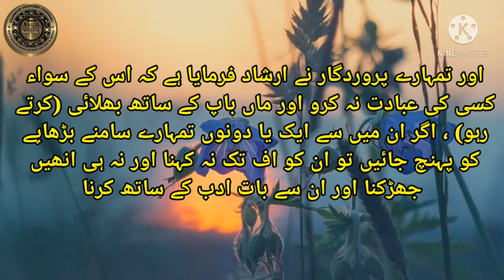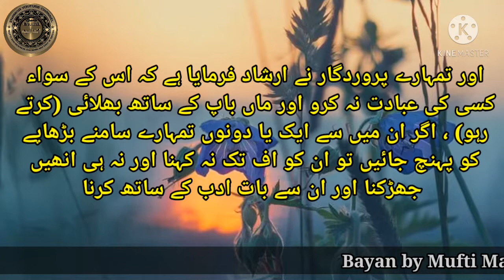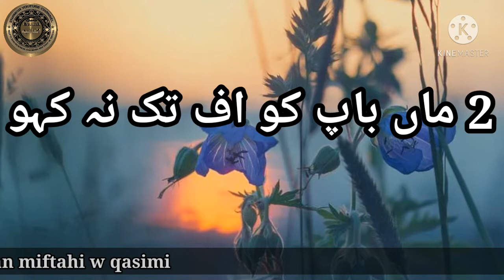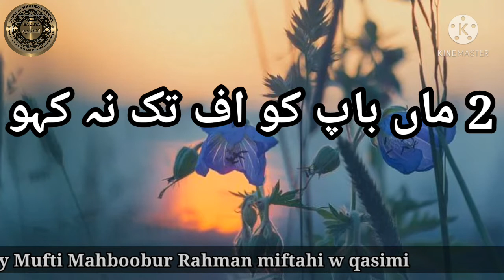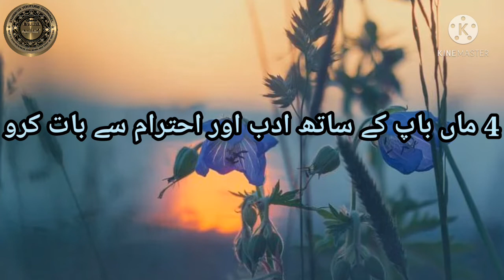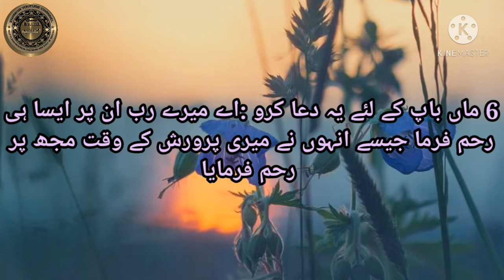maa baap ka bayan Mufti Mahboobur Rahman miftahi w qasimi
القرآن - سورۃ نمبر 17 الإسراء

وَقَضٰى رَبُّكَ اَلَّا تَعۡبُدُوۡۤا اِلَّاۤ اِيَّاهُ وَبِالۡوَالِدَيۡنِ اِحۡسَانًا‌ ؕ اِمَّا يَـبۡلُغَنَّ عِنۡدَكَ الۡكِبَرَ اَحَدُهُمَاۤ اَوۡ كِلٰهُمَا فَلَا تَقُلْ لَّهُمَاۤ اُفٍّ وَّلَا تَنۡهَرۡهُمَا وَقُلْ لَّهُمَا قَوۡلًا كَرِيۡمًا‏ ۞

for the Sustainer has ordained that you shall worship none but Him. And do good unto [the] parents.if one of them, or both, attain to old age in the care, never say "Ugh" to them nor scold them, but [always] speak unto them with reverent speech

Mufti mahboobur Rahman became Hafiz in madarsa markazul uloom pakala (Andhra Pradesh)

In(1999) he completed his Alim course in madarsa miftah ul uloom melvisharam (Tamil Nadu)

Then he went to Darululoom deoband (uttar Pradesh) he studied Daura-e-hadees and become Farig(fazil)(2000)
In (2001)he became mufti in Darululoom deoband.

From (2001) to still now (Alhamdillillah) he is working as a teacher in Madarsa khashiful Huda Chennai (Tamil Nadu).

Enamiya is doing pertinent and engrossing bayan's so that it will help you in your future profoundly.

Enamiya bayan
Enamiya official